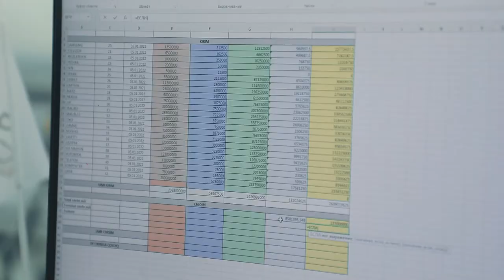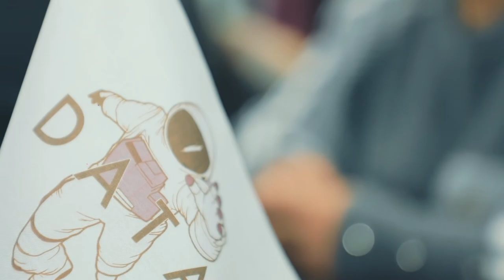💻 IT har bir soha uchun muhim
👩🏻‍💻 Bugungi intervyumiz mehmoni «Ofis dasturlarida ishlash» kursi o’quvchisi Gulrux Mirzoyeva. O’quvchimiz 1,5 oydan beri kursda ta’lim olib kelmoqda va allaqachon kompyuterdan foydalanish bo’yicha o’zida ijobiy o’zgarishlar bo’lganligini ta’kidlab o’tdi. Gulruxning kursga yozilish sabablari va o’quv jarayoni haqidagi fikrlari bilan video davomida tanishing.